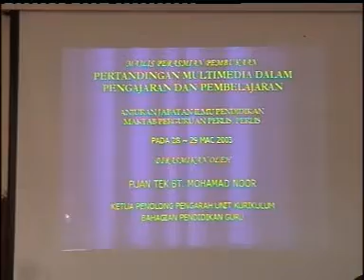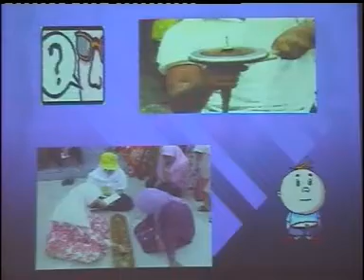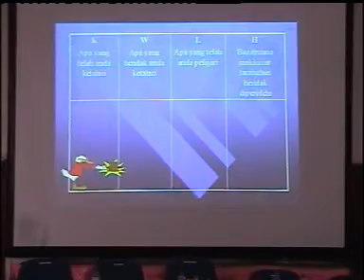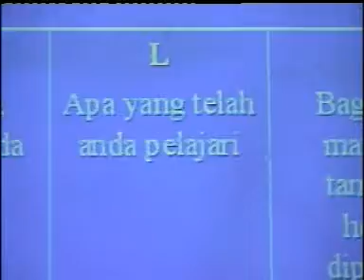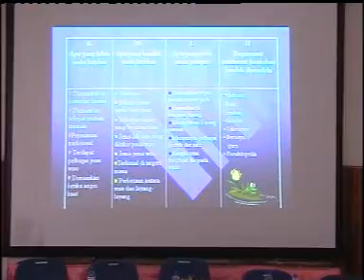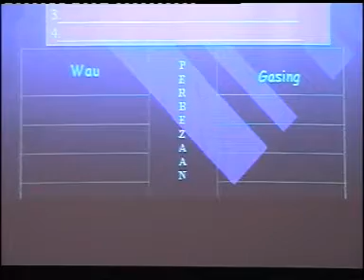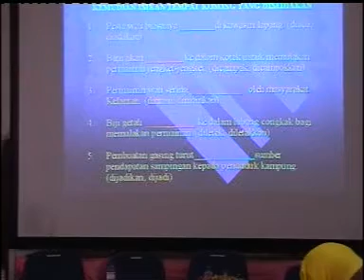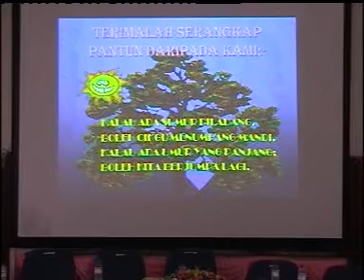(ARKIB) PERTANDINGAN MULTIMEDIA DALAM PENGAJARAN DAN PEMBELAJARAN 2003 BAHASA MELAYU TAHUN 4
Anjuran Maktab Perguruan Perlis, Perlis